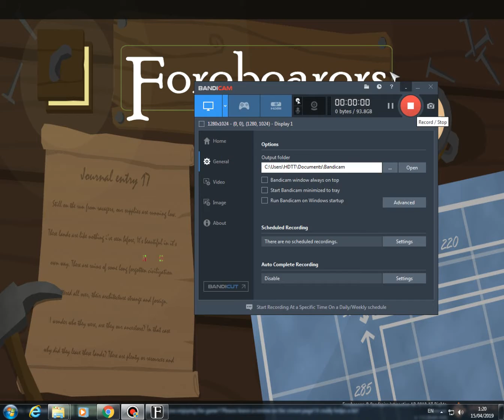Forebearers GamePlay PC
Forebearers - Hearth & Home is a city-building survival strategy game. As the chieftain of a tribe driven away from their homeland you will construct a settlement from the ground up while keeping the harsh conditions of nature at bay. Collect resources and expand your village in order to create a new prosperous and lasting society.